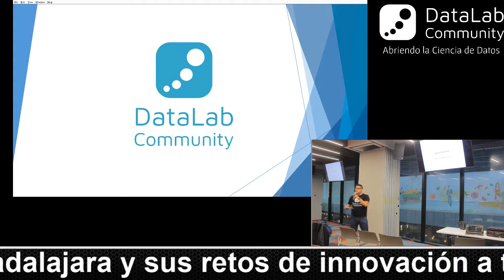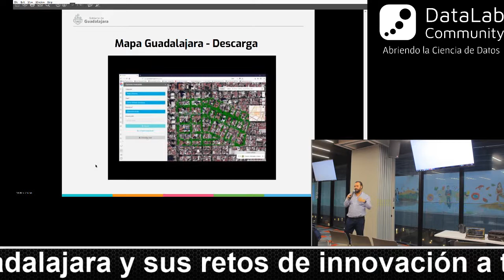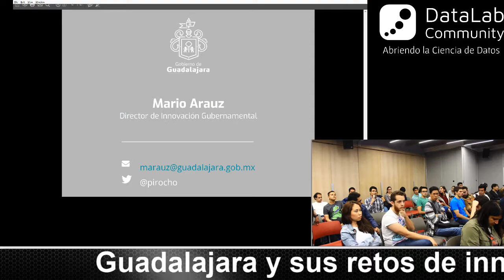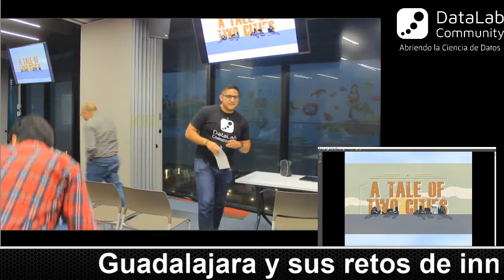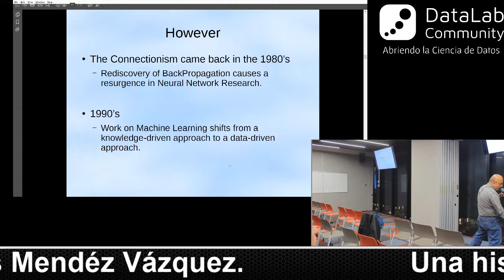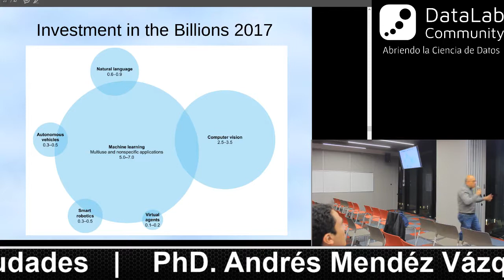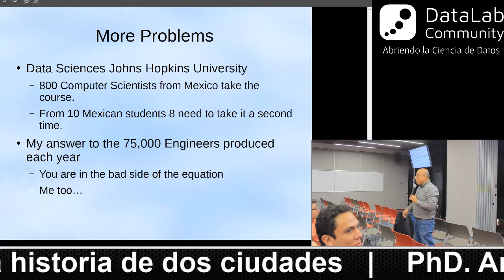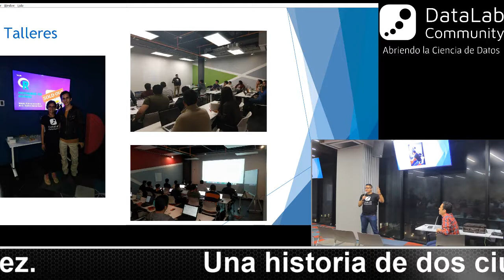DataLab Agosto 2018 - Innovación con datos: el reto de las ciudades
Alguna vez te has preguntado ¿cual es el papel que juegan los datos en el ámbito de la innovación? … Este mes, DataLab te invita a su meetup “Innovación con datos: el reto de las ciudades”, donde expertos en la materia, responderán esta y muchas otras preguntas alrededor de este tema tan controversial e importante en nuestros dias.

Agenda

6:30 - 7:00 - - - Registro
7:00 - 7:15 - - - Bienvenida y presentación de la comunidad
7:15 - 7:45 - - - Plática: Guadalajara y sus retos de innovación a través de los datos
7:45 - 7:55 - - - Preguntas y respuestas
7:55 - 8:25 - - - Plática: Una historia de dos ciudades
8:25 - 8:35 - - - Preguntas y respuestas
8:35 - 9:40 - - - Avisos y networking

De las pláticas…

Tema 1: Guadalajara y sus retos de innovación a través de los datos

Ponente:Mario Arauz

Especialista en medios digitales, defensor del internet libre y la apertura de los gobiernos hacia sus ciudadanos. Actualmente es Director General de Innovación Gubernamental del Ayuntamiento de Guadalajara.
Como gerente de investigación y desarrollo de TV Azteca, trabajó en importantes proyectos de minería de datos. En el año 2006 fundó el startup “tribu.fm”. Así mismo, fue responsable de la estrategia digital de los Juegos Panamericanos Guadalajara 2011.
Experto en las redes sociales y tecnologías de la información, fundó la agencia de desarrollo tecnológico y medios digitales “Indatcom”, contando con proyectos para una gran variedad de industrias y clientes.

Se ha distinguido en la presente Administración en crear y desarrollar herramientas que conllevan a la transformación digital hacia una “Ciudad Inteligente”. Ha desarrollado una gran cantidad de proyectos e implementado más de 40 sistemas de gobierno electrónico, y plataformas como: “Ciudapp”, “Mapa Guadalajara” y “Visor Urbano”, este último proyecto ganador del Mayors Mayors Challenge 2016, organizado por Bloomberg Philanthropies. Gracias

Tema 2: Una historia de dos ciudades

Abstract: "A medida que Machine Learning entró en el mainstream, una serie de realidades se han vuelto patentes. Primero, la gran cantidad de años necesarios para convertirse en un experto de Machine Learning, que siempre se ha reservado al entorno académico. Sin embargo la industria, en la necesidad de tener una fuerza de trabajo, ha tratado de obtener estas habilidades lo más rápido posible dado su necesidad de prosperar en la nueva economía 4.0. Esto es bastante patente en esta historia de dos ciudades: Una reluciente para atraer a jóvenes talentos altamente escasos, dado que pocas personas manejan las matemáticas y la programación necesaria para convertirse en un experto de Machine Learning. La otra ciudad, la de la colina, pequeña y bien ordenada donde viven unas pocas personas, entre 10000 y 14000 personas, tratando de construir los algoritmos necesarios para una nueva era. A veces, estas ciudades, intentan tender puentes, en otras ocasiones básicamente preferirían que la otra ni siquiera existiera. Esta es la dicotomía que engloba la historia de dos ciudades..."

Ponente: PhD. Andrés Mendéz Vázquez.

Profesor asociado de investigación en el Cinvestav Guadalajara a partir del 2015, y antes, fue profesor asistente en la misma institución del 2009 a 2015. Durante ese tiempo ha participado en varios proyectos con la industria y el mundo académico, desde algoritmos de balanceo de carga de sistemas LINT a la optimización de algoritmos de probabilidad para el procesamiento de grandes conjuntos de datos. Obtuvo su PhD. en Computer Engineering en la Universidad de Florida, Gainesville, Florida en 2008. Recibió su grado de Maestria en Computer and Information Science and Engineering de la Universidad de Florida, Gainesville, Florida en 2002. Además, obtuvo su licenciatura en Matemáticas en la Universidad de Yucatán, Merida, Yucatán en 1999.